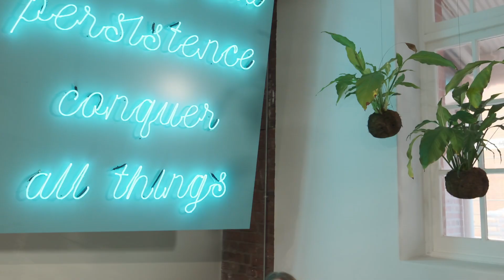Startup of the Year Pitching